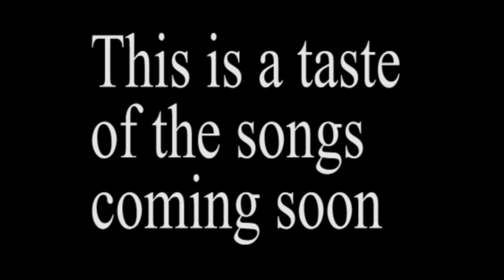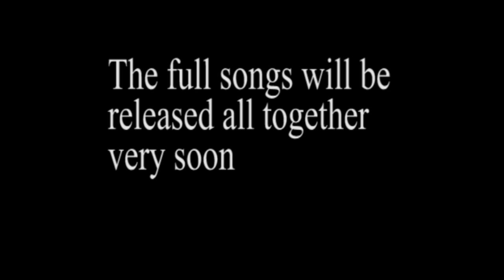Phantom of the opera songs medley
This is a teaser of the new songs from Mundee23 and the Fantastic and amazingly talented kendrapm16 It was an honour to work with her putting this together and i hope she will be willing to work with me again before she ends up on the big stage playing christine for real. We both hope you enjoy this video and we will be releasing all the songs together in the next few weeks.